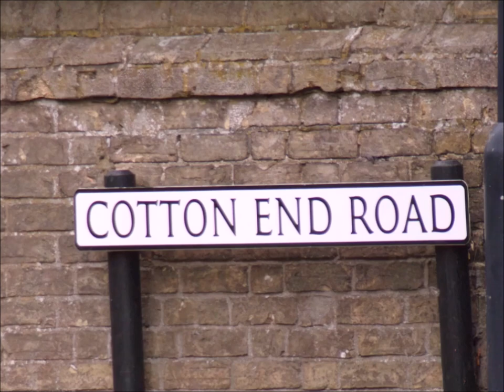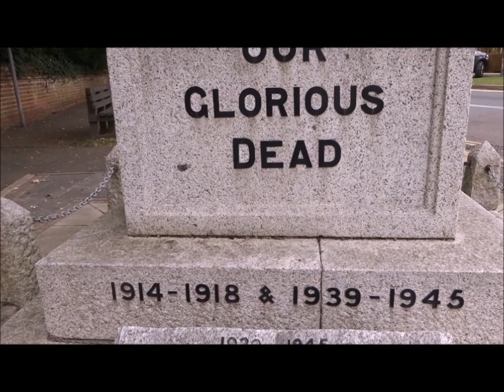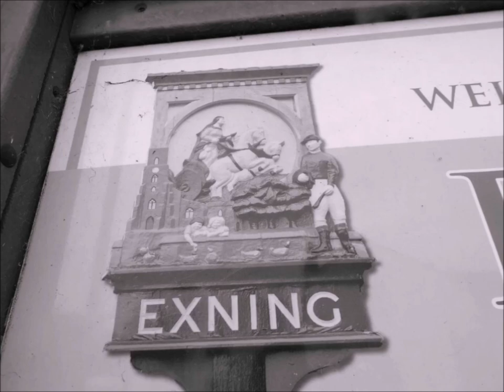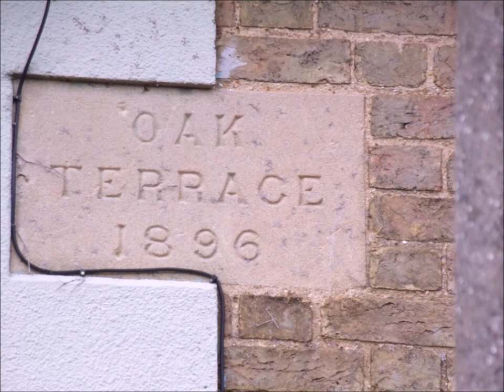Family Tree Trip 2024,'St Martin's Exning & Village Wander, Part II, by Sheila, Aug.4th 2024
After spending the morning at the old Exning Parish Cemetery locating graves, taking photos and making notes I re-visit St Martin's church at Exning  and as shown in the previous video when I looked inside the church where the ancestors were baptised, married and  had their funerals. In this video I have a quick roam around the churchyard visiting the Brooks graves and others in the family tree  and then go for a wander around the village, stopping at the small shop for some lunch etc before heading off to find the small new parish cemetery of Exning.